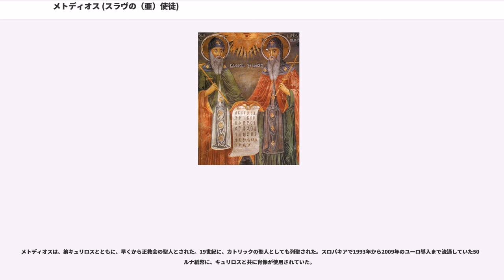メトディオス (スラヴの（亜）使徒)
メトディオス（ギリシャ語：,ラテン文字転写：Methodios, ラテン語：Methodius、826年 - 885年4月6日）は、9世紀の東ローマ帝国の知識人、キリスト教の聖職者、モラヴィアの主教（司教）である。メトディウス（ラテン語形）、メフォディ（スラヴ諸語形）とも表記する。中世以降のギリシャ語ではメソディオス。

「キリル文字」で知られるキュリロスの兄にあたる。正教会・カトリック教会・聖公会・ルーテル教会で聖人。

キュリロスとともにスラヴ地方にキリスト教をはじめて伝えた。キュリロスの補助を得ながら、教会スラヴ語への聖書の翻訳に従事した。そのためキュリロスとともに「スラブの（亜）使徒」と称され、スラヴ圏のキリスト教会では篤く崇敬される。

東ローマ帝国のテサロニケ（テッサロニキ）の軍人の家庭に生まれた。彼の生涯が転機を迎えるのは、862年のことである。モラヴィア王国のラスチスラフが東ローマ帝国にキリスト教伝道師の派遣を求めてきたのである。当時、モラヴィアは外交政策上キリスト教国への接近を図っていた。ラスチスラフは、フランク王国の後ろ盾で即位した後、その影響力を脱したいと考えていた。そこで、フランク王国に属するザルツブルクの大司教から送られた宣教師を追放し、コンスタンティノポリスへ接近を図ったのである。この複雑な事情は、のちにメトディオス・キュリロス兄弟の伝道にも陰を落とすことになる。そして、帝国は、文献学者また神学者として著名であった「哲学者」コンスタンティノス、修道名キュリロスと、その兄メトディオスをモラヴィアへ派遣した。

宣教のためふたりは聖書と典礼書の翻訳を行った。彼らには現地語による伝道が必要だという強い信念があったのである。当時、スラヴ語には文字がなく、キュリロスは当時使われていたギリシア文字アンシャル体に基づきグラゴール文字を作り出した。聖書の翻訳がどのような順序で行われたか、また兄弟のどちらがどの箇所を担当したのかは正確なことは不明であるが、おそらく最初に新約聖書と詩篇の翻訳が行われ、旧約聖書の他の部分が翻訳された。

ザルツブルク大司教配下の宣教師との争いが続き、その調停のため、二人は867年ローマに招かれた。西方の宣教師たちは、ラテン語かギリシア語だけが典礼言語として使われるべきだとも主張し、ふたりの翻訳を典礼を汚すものであると非難していた。868年二人が弟子を伴ってローマに到着すると、教皇アドリアヌス2世以下、ローマの人々は二人を歓待し、また二人の学識と温雅さに深い感銘を受けた。教皇は二人の立場を支持し、教会スラブ語による典礼を公式に認め、また二人のモラヴィア伝道を認めた。ローマ滞在中の869年2月にキュリロスは病没した。

ローマからスラブ地域へ帰ったメトディオスと弟子たちは、未訳だった典礼書の翻訳を進め、また伝道を行った。しかし政治的状況が変化し、彼らを招いたラスティフラスが甥により王位を追われたため、モラヴィアには帰らず、パンノニアで活動した。しかし、パンノニアもまた当時はザルツブルク大司教の管轄地であり（ザルツブルク大司教がパンノニア司教を兼任）、彼らの活動はドイツ人宣教師との間に緊張をもたらした。メトディオスはローマに支援を求め、その結果シルミウム大司教に任じられた。「パンノニア司教」は廃止され、メトディオスの地位が確立したのである。ヨハネス8世の879年の手紙によれば、メトディオスは「モラヴィア・パンノニア・セルビアの大司教」に任命されている。

しかし大主教に任じられた後も、メトディオスとラテン典礼を奉じるドイツ系聖職者またその後ろ盾である東フランク王国の緊張が続いた。彼らはラテン語典礼に固執し、スラヴ語典礼を禁止しようとした。メトディオスは2年半の間投獄され、大司教の座を追われたことすらあった。緊張関係のひとつの原因にはフィリオクェ問題があった。フランク王国は「フィリオクェ」の句をニカイア・コンスタンティノポリス信条に付け加えていたが、ギリシア人であるメトディオスにはそのような改変を受け入れる余地がなかった。ローマでは、この当時まだ「フィリオクェ」は付加されておらず、従ってメトディオスはローマの支持を簡単に取り付けることが出来た。しかしヨハネス8世が882年に死亡すると、メトディオス...